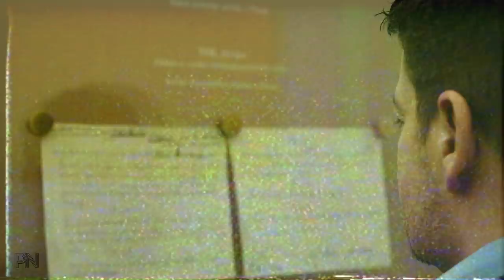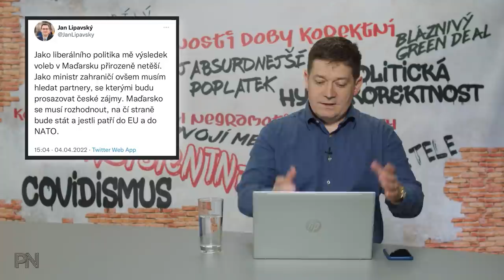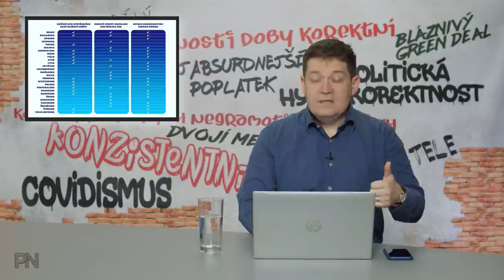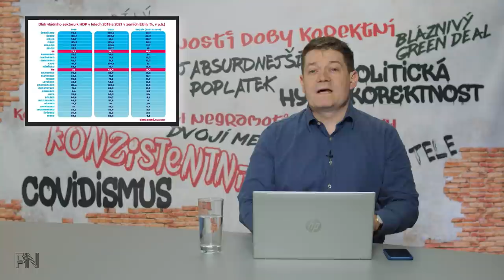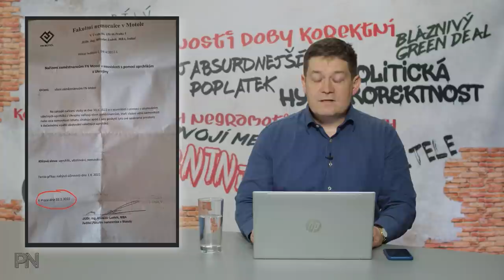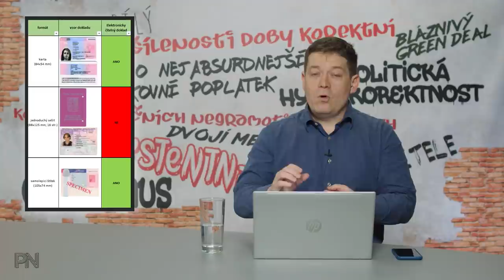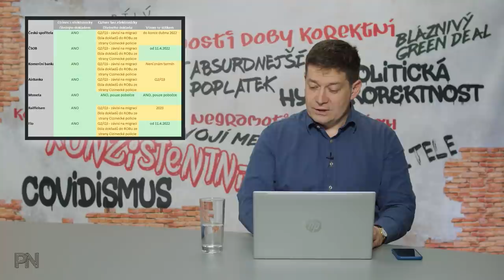Dvojí metr #15: Vládu nelze kritizovat. Změna pohlaví před soudem. Milion chvilek proti demokracii.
Kapitoly:
0:00 Úvod
0:44 Novinky z politiky

12:17 Ochrana spotřebitele
16:01 Politická hyperkorektnost

18:32 Dvojí metr
22:19 Zajímavé komentáře na sociálních sítích